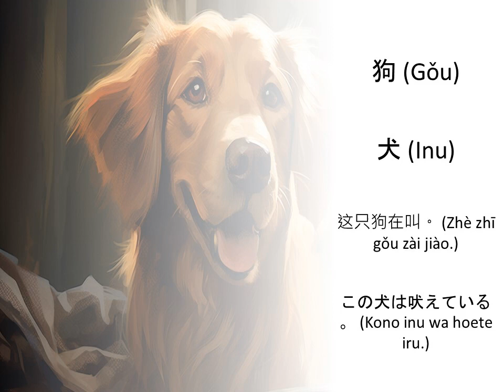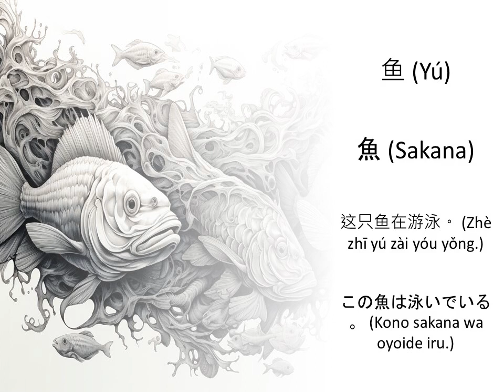学習动物用語中国語 — 定义和例句